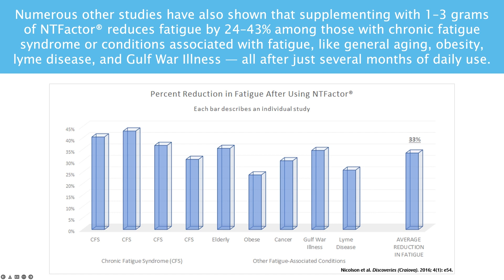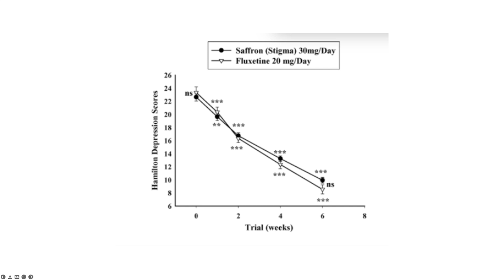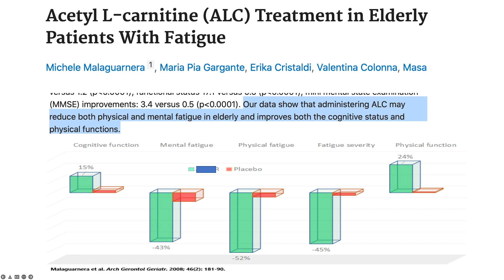☀️ Does Keto Work for Weight Loss? (2024)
☀️ Free masterclass to double your energy - In this episode, discover how Keto effects weight loss